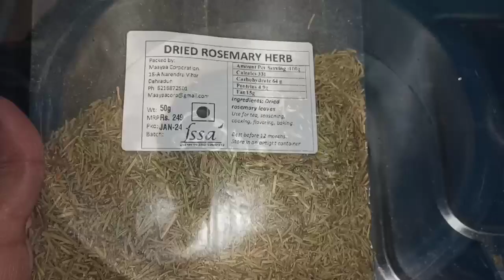I Applied ROSEMARY WATER on my Hair For 7 Days &Got 10× Faster Hair Growth|RosemaryWater Truth&Myth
I Applied ROSEMARY WATER on my Hair For 7 Days &Got 10× Faster Hair Growth|Rosemary Water Truth&Myth

in this video I sharing with you Rosemary Water benefits. and Truth & Myth.
I have tried simplest way to make Rosemary Water remedy for extreme hair growth also I have used it on my hair for 7 Days.
By using rosemary water, hair becomes long, thick and strong and rosemary water makes hair shiny and strong.

It's because of the natural properties found in rosemary water that boost hair growth by inhibiting hormonal changes that lead to hair loss, improve circulation to the hair follicles, act as an antioxidant, and decrease inflammation on the scalp – all of which improve scalp health and strengthen hair.

Carnosic acid in Rosemary heals nerve endings in your scalp and therefore helps promote and restore growth. The Rainforest Rosemary Water can be used everyday to nourish your scalp and stimulate hair growth.